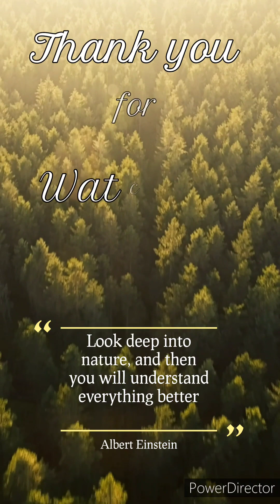Mangrove Forest in Rodrigues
Mangrove provide a shelter for marine aquatic animal and organism